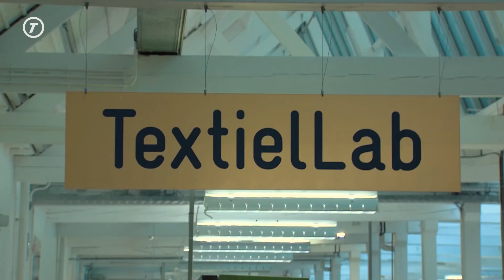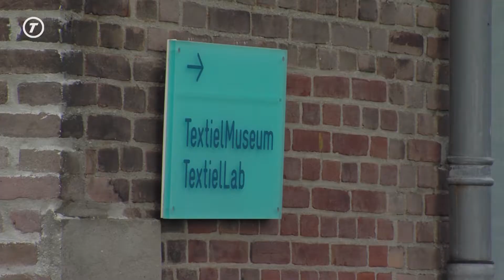TextielMuseum ziet toekomstige rol binnen nieuw 'Makershart' van Tilburg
TILBURG - Het TextielMuseum gaat er in de toekomst anders uitzien dan men nu gewend is. Het museum heeft deze week plannen bekend gemaakt, die de komende jaren gerealiseerd gaan worden. Centraal staat de ambitie om van het Museumkwartier, waar ook het Mommerscomplex en het Drögecomplex toe behoren, het 'Makershart' van de stad te maken.

In het Tilburgse museum is niet alleen de geschiedenis van de textielindustrie te zien, maar ook het TextielLab speelt een belangrijke rol. Daar kun je nu al hedendaagse textielkunstenaars zien werken, maar als het aan het museum ligt wordt dat in de toekomst alleen nog maar meer. Ook wil het TextielMuseum graag meer verbinding met de wijk zien.